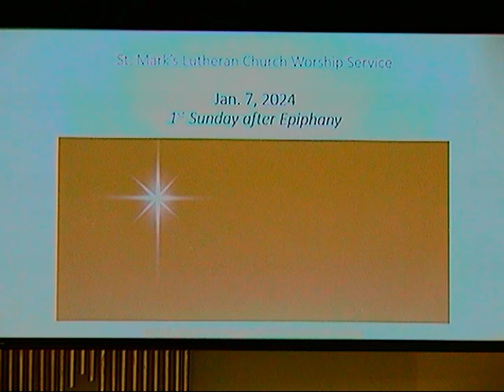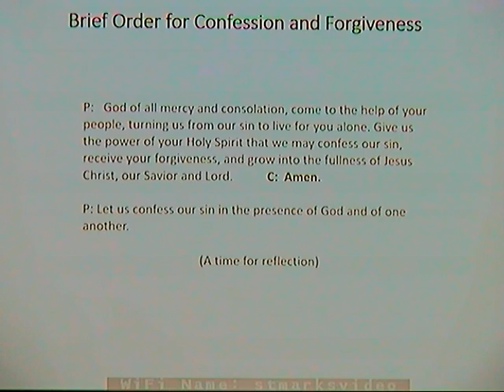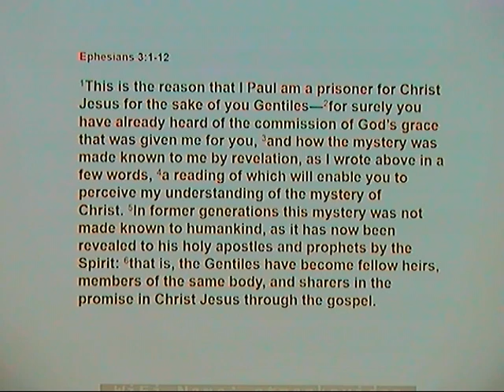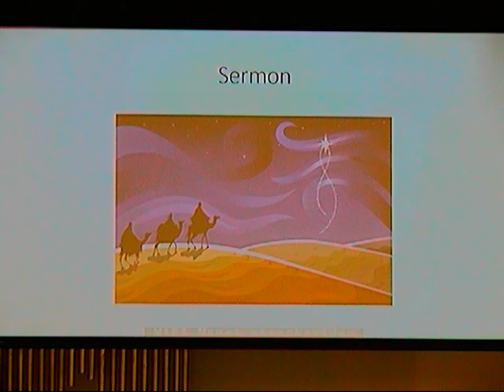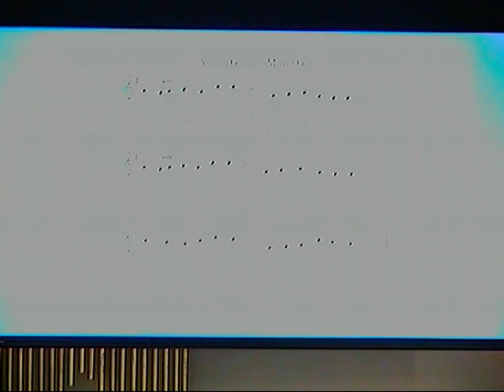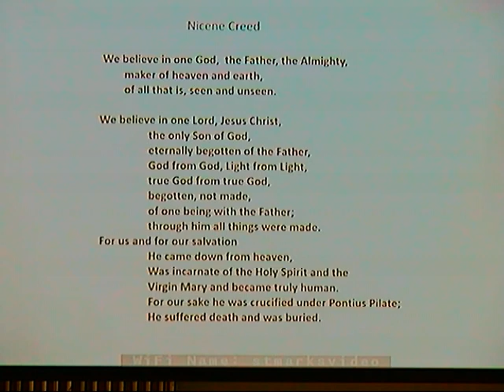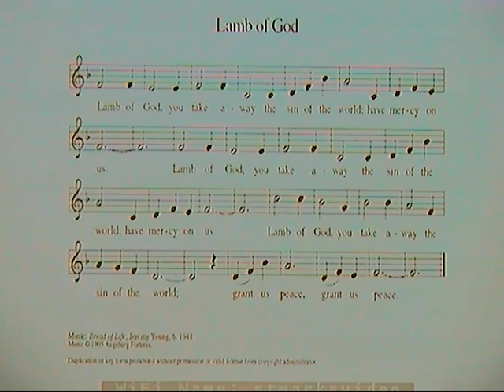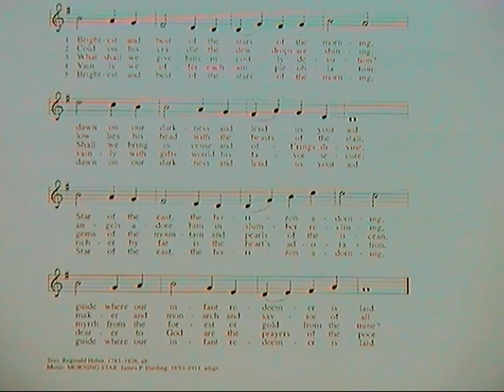St. Mark's Service January 7,2023